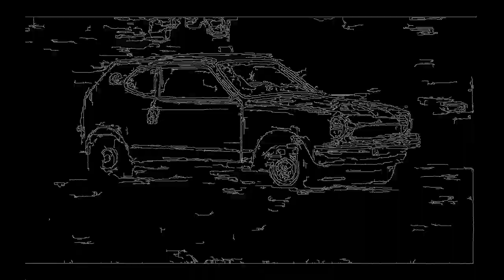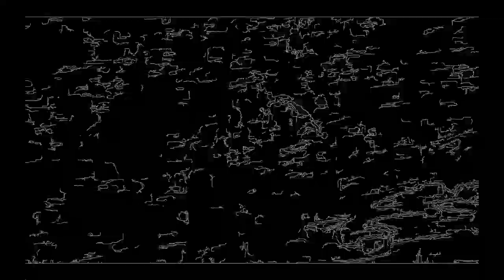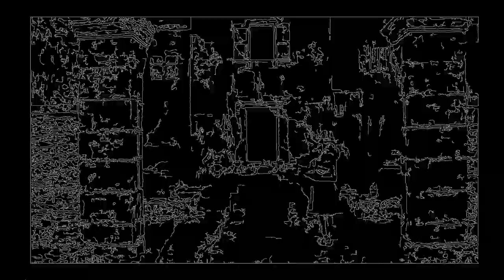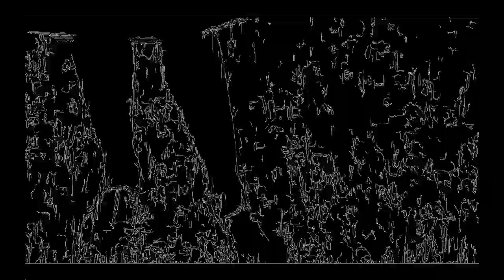Mel's Hole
By Frayed Knot Electronics

All sounds were recorded direct, with varying of the guitar volume & ring knob levels. Lower volume/dynamics on guitar will give a cocked wah filter effect that opens up into all out fuzz as you play louder/ roll the volume up. No clipping, that's just how it sounds!

A lm301ah and a handful of tropical fish, in a comparator configuration with a high pass filter in the feedback loop.

Controls:

Loud- output volume

Ring- changes the feedback/input impedance for the circuit, causing shifts in filter frequency, gain, headroom, and compression regulated by the impedance/level of the guitar/pedal coming in.

-Powered from isolated 9v@350ma dc w/ 2.1mm center negative. Uses standard boss style power supplies, but due to the nature of the circuit, it must be on its own supply/isolated output. (No daisychains)
-1/4 mono I/O
-True Bypass
-Conditional lifetime guarantee